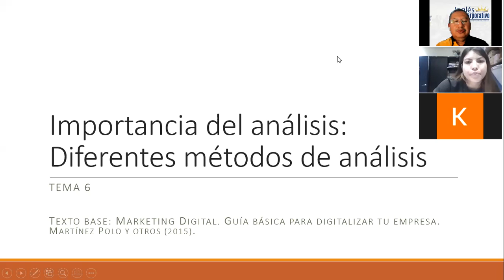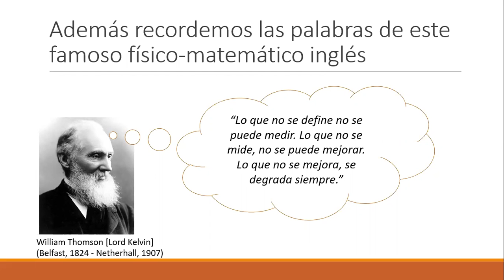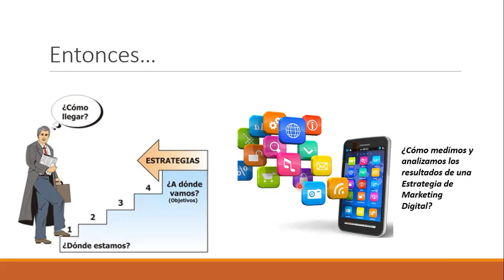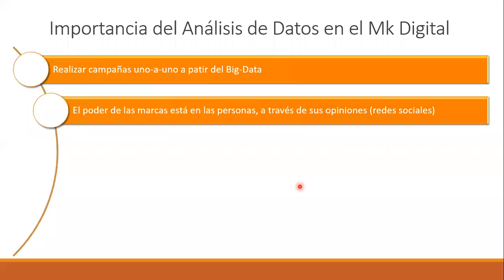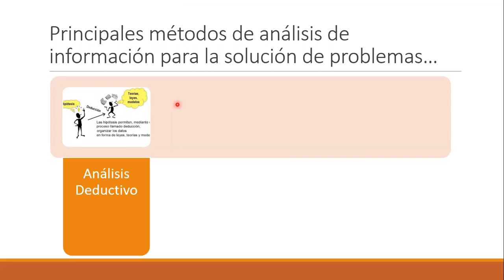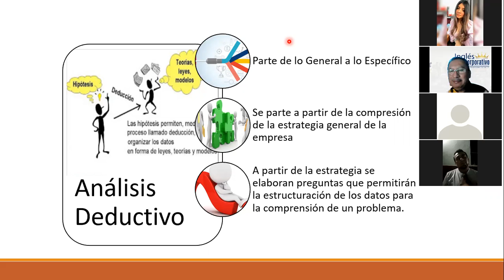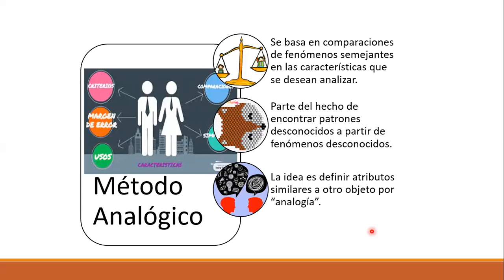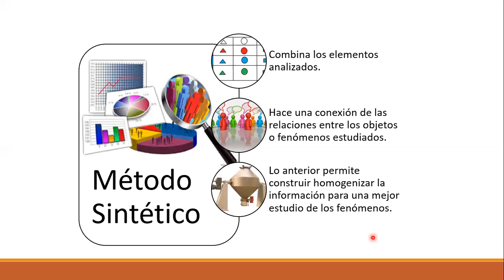Ingles Corporativo-Sesión 6 Importancia del análisis. Métodos de análisis